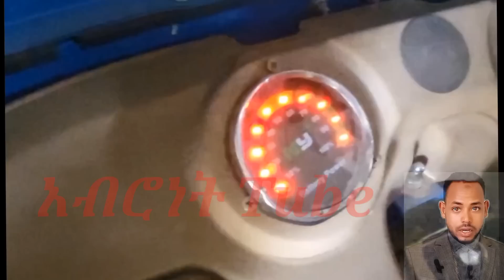አዲስ ባጃጅ በኤሌትሪክ ቻርጅ ብቻ የሚሰራ አዋጭ ትርፋማ ባጃጅ | Electric charge bajaj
አዲሱ ባጃጅ በኤሌትሪክ ቻርጅ ብቻ የሚሰራ አዋጭ ትርፋማ ባጃጅ | Electric charge bajaj

የባጃጅ ዋጋ በየባጃጅ ዲኮር. የባጃጅ ጥገና
የባጃጅ መለዋወጫ. የባጃጅ ጥቅሶች. የባጃጅ ሞተር ክፍሎች. ባጃጅ መሼጫ ዋጋ 2023 . ባጃጅ ዋጋ2015
ሆራ ባጃጅ ዋጋ. Tvs ኢትዮጵያ. የባጃጅ ዋጋ በአዲስ አበባ
የባጃጅ አነዳድ. ባጃጅ. Tvs bajaj 2023
Bajaj price in Ethiopia 2015
2023

ትዛዝ ካላችሁ መግዛት የምትፈልጉት ምንም አይነት እቃ ካለ የቴሌግራም ቻናሌን ይቀላቀሉ የምትፈልጉት እቃ በምትፈልጉት ዲዛይን ተዘጋጅቶ ይቀርብሎታል ይዘዙን እናደርሳለን

ላይክ ላይክ ማድረግ አትርሱ
Halale_midiya music. kana tv. naho tv
Merja ሰበር ዜና አዲስ ነገር Seyfu on ebs2